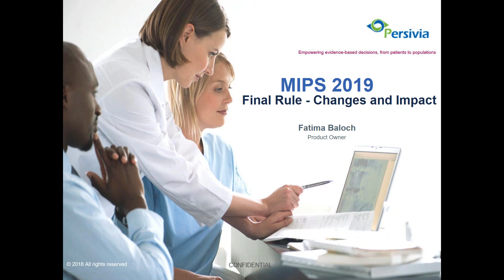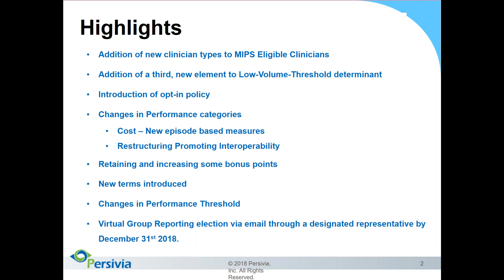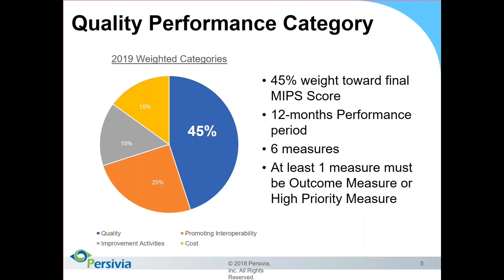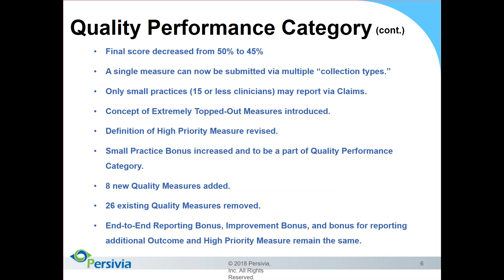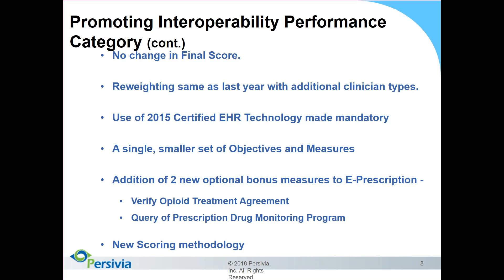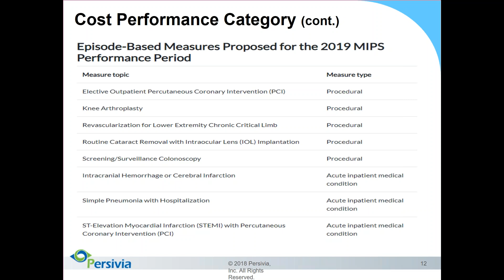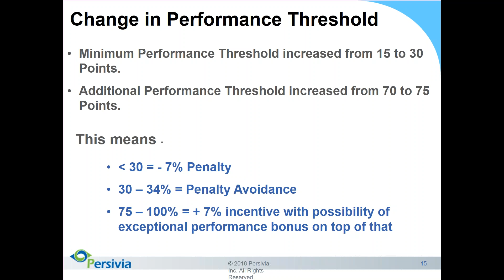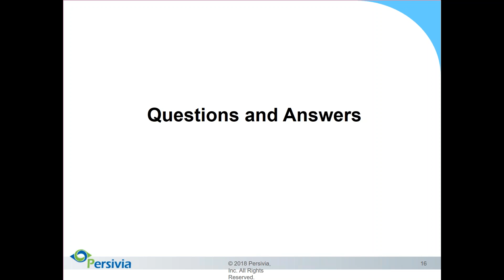2019 QPP Final Rule Overview